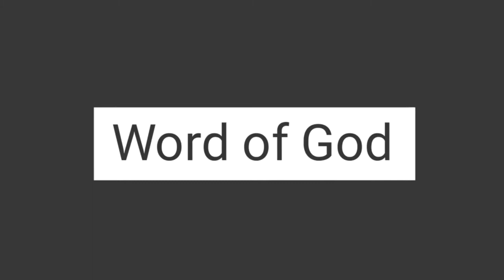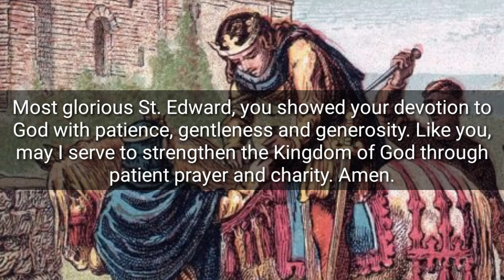THE LIFE OF ST. EDWARD THE MARTYR | STORIES OF THE SAINTS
The life of Saint Edward | Stories of the Saints
Edward was a martyr only in the broad sense of one who suffers an unjust death, but his cultus was considerable, encouraged by the miracles reported from his tomb at Shaftesbury
I hope you like the video, don't forget to like and subscribe to this youtube channel, you can also share this to your family and friends to let them know that God loves them.